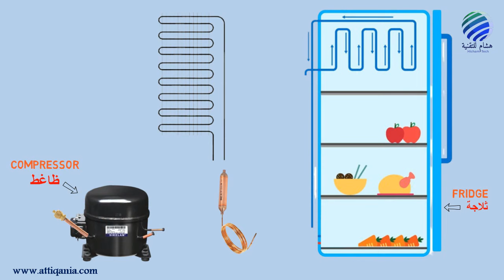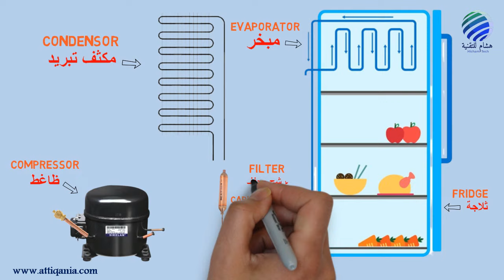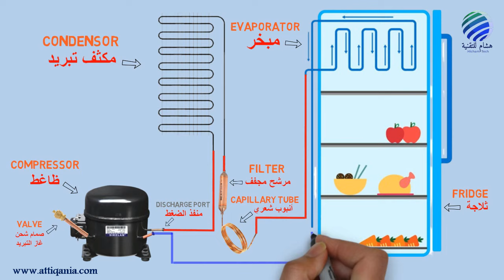دائرة التبريد الميكانيكية في الثلاجة و المجمدات شرح الأجزاء والوظائف | Fridge cooling system diagram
السلام عليكم ورحمة الله تعالى وبركاته.. من خلال هذا الفيديو نتعرف على دائرة التبريد الميكانيكية في الثلاجة وهي الدائرة المستعملة في جميع الات التبريد كالمكيفات و المجمدات و سنشرح الأجزاء والوظائف لكل عنصر.
لدعم القناة ماديا ..